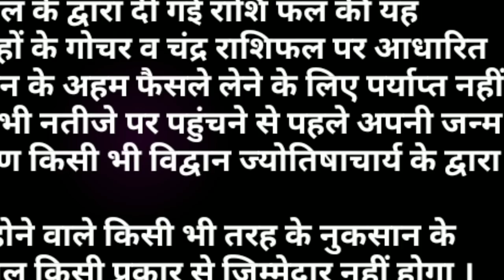AAJ KA RASHIFAL 12 JANUARY 2020:आज_का_राशिफल।आज 5 राशियाँ भाग्यशाली रहेंगी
AAJ KA RASHIFAL 12 JANUARY 2020:आज_का_राशिफल।आज 5 राशियाँ भाग्यशाली रहेंगी। आज दिनांक 12 जनवरी 2020 रविवार। आज के दैनिक राशिफल के अनुसार आज शुभ ग्रह योगों के प्रभाव के कारण 12 में से 5 राशियों भाग्यशाली रहेंगी वहीं अन्य राशि वालों को आज भाग्य का साथ थोड़ा कम मिल पाएगा। जानिए अपनी जन्म राशि के अनुसार आज आपके भाग्य के सितारे क्या बोलते हैं मित्रों यदि आपको हमारा यह वीडियो पसंद आए तो इसे लाइक व शेयर अवश्य करें। धन्यवाद